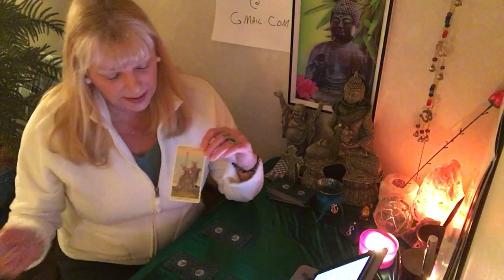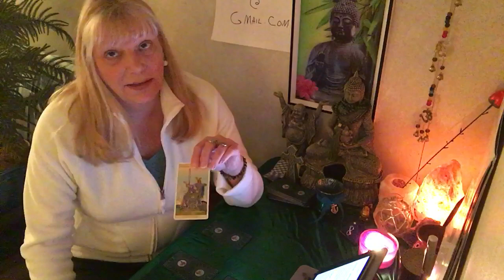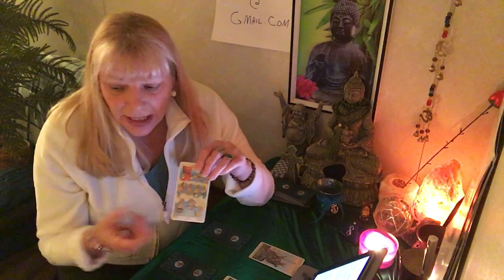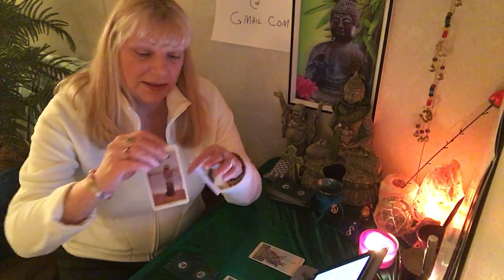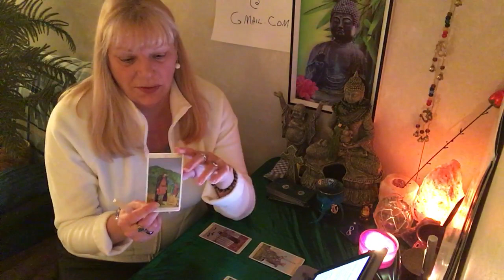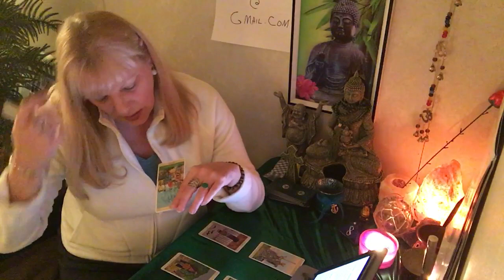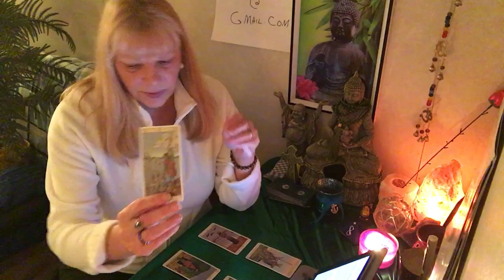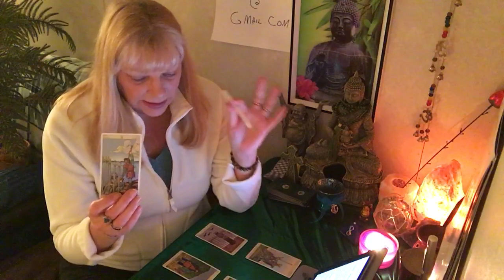CAPRICORN SNEAK PEEK ( TAROT AND ASTROLOGY)